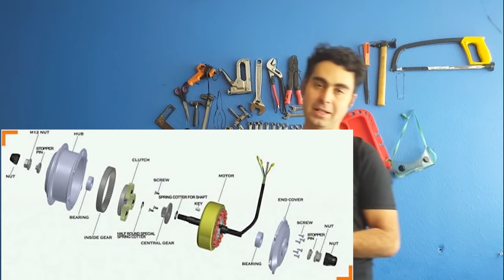El mejor MOTOR para BICICLETA ELECTRICA E BIKE CONOCE LOS TIPOS DE MOTORES⚡🚴🏼‍♀️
⚡  Tipos de motores que hay para BICICLETA ELECTRICA, sus ventajas y desventajas  ⚡
Cualquier duda déjamela en los comentarios.

Compra tu kit en la página oficial de MagnetX en Mercado Libre

Enlaces Amazon México (Son cosas que utilizo mucho y recomiendo más):

Multímetro digital de muy buena calidad a un excelente precio

Kit básico de Electrónica, si no tienes nada este kit es para ti, a un precio super bajo, tiene todo lo necesario para empezar a reparar bicicletas eléctricas.

Cámara Go Pro 8 (La que utilizo en todos mis videos en la bicicleta).

DJI Mini 2, el Drone que uso para las tomas aéreas de las bicicletas, simplemente el mejor que hay en relación precio-calidad

Bocina JBL simplemente la mejor bocina portátil en relación costo-beneficio, la utilizo todos los dias.